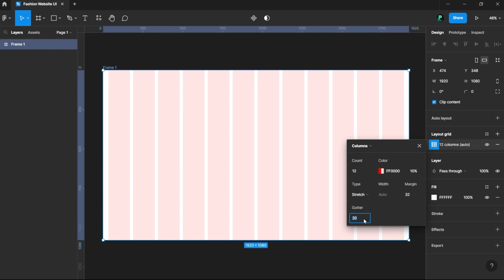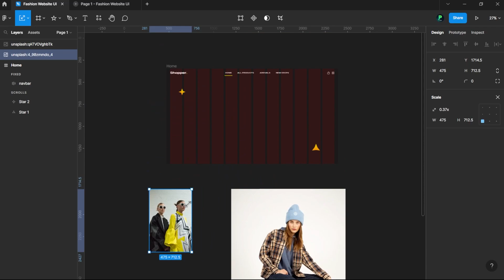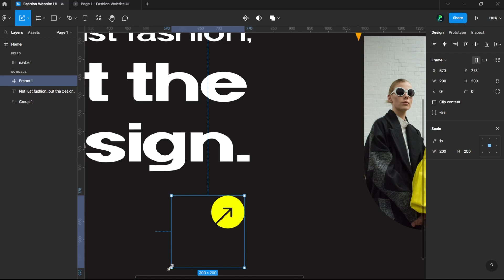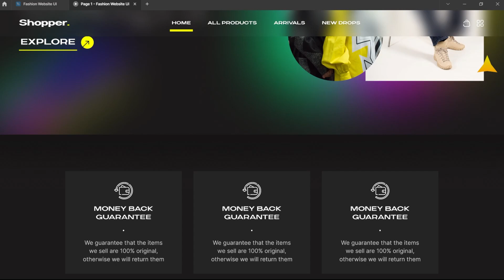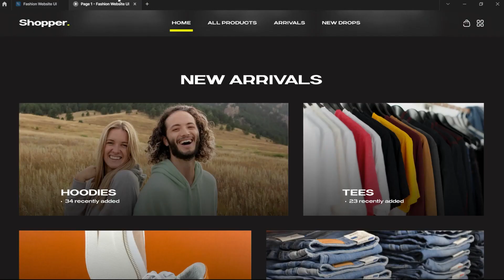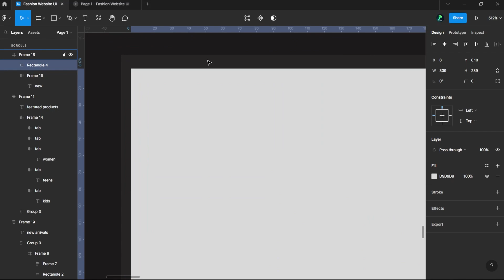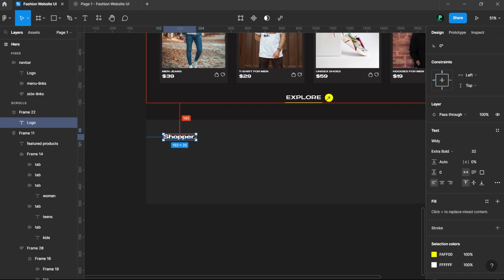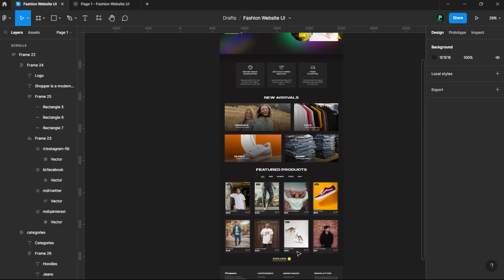Fashion Ecommerce Website UI Design in Figma | UI Speed Design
In this video we are going to design a UI for a Fashion Brand. We will be creating Home page which will include Hero Section, Quick Info Section, New Arrivals Section, Featured Products Section and a Footer with Bottom Copyright Section.

💡 ᴡᴀꜱ ᴛʜɪꜱ ᴠɪᴅᴇᴏ ʜᴇʟᴘꜰᴜʟ ᴛᴏ ʏᴏᴜ? ᴛᴇʟʟ ᴍᴇ ɪɴ ᴄᴏᴍᴍᴇɴᴛꜱ!

🎨Design Tool: Figma

Did you notice any mistakes in this video? Do you want me to correct it? [ᴄᴏᴍᴍᴇɴᴛ]

About me :

I am Prem, I am a Designer and I create content regarding designing intuitive user interfaces for Web and App.
You will find UI Design content here on my channel PixelPrem and on other social media platforms with the same name.

🪁 You are here for topics such as